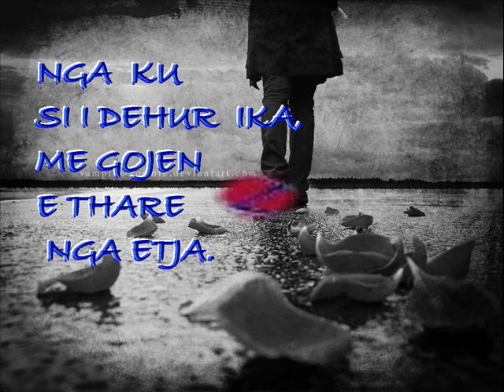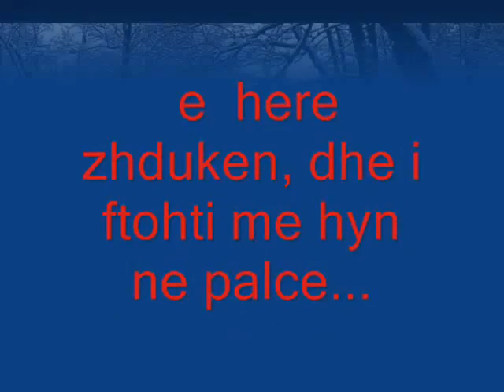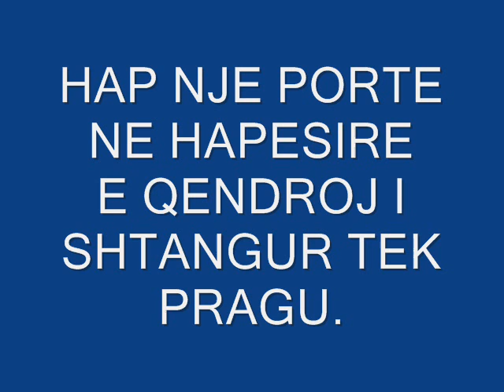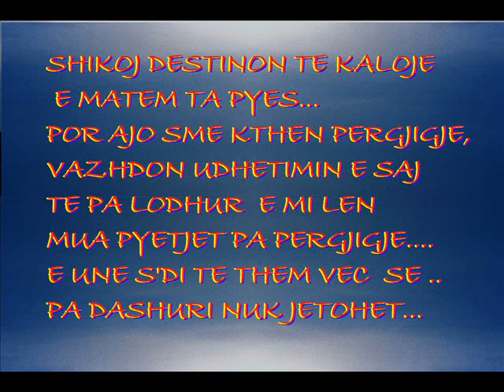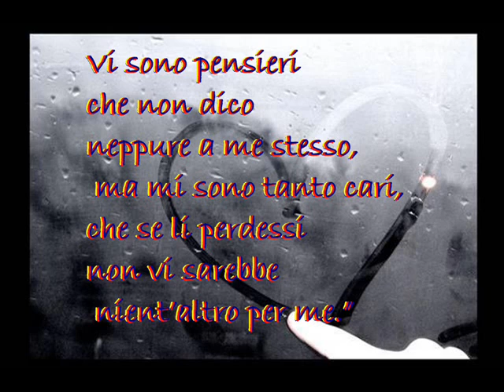NIKOLLA 1954 - DURRESI .. DASHURIA IME!.wmv